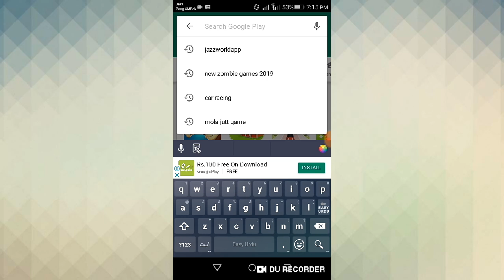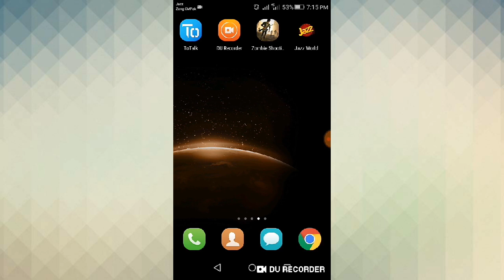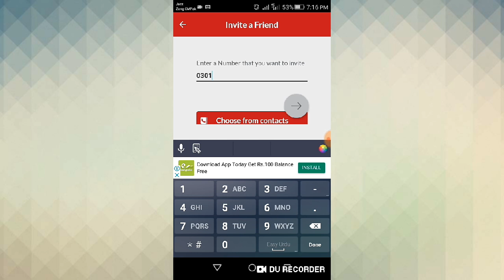Jazz Free Internet Code 2019-How To Use Free Internet On Mobilink Warid Free Internet New Code 2019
JAZZ warid free internet